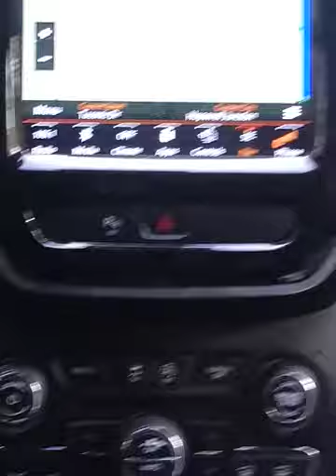Party in the car